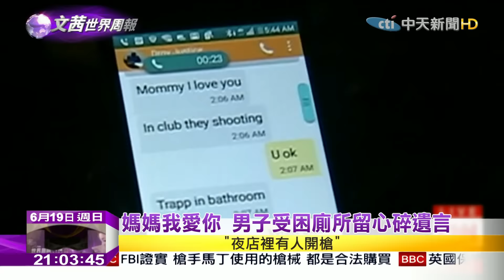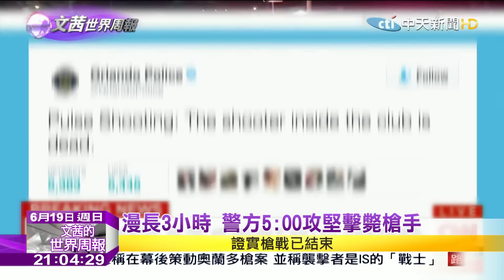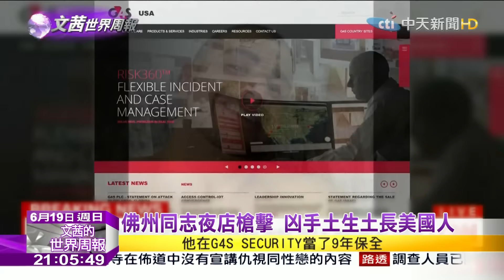2016.06.19文茜的世界周報／911之後最血腥 美同志夜店槍擊49死53傷